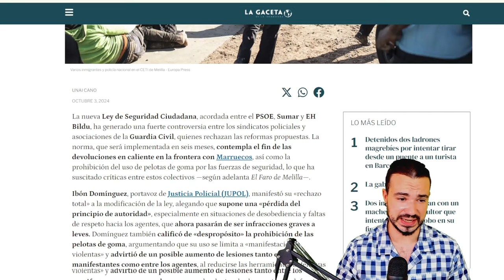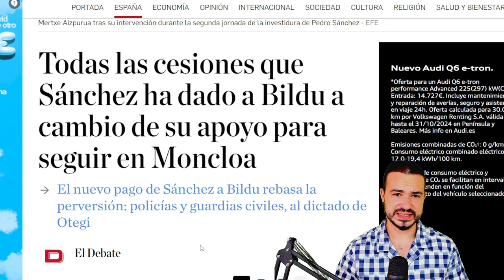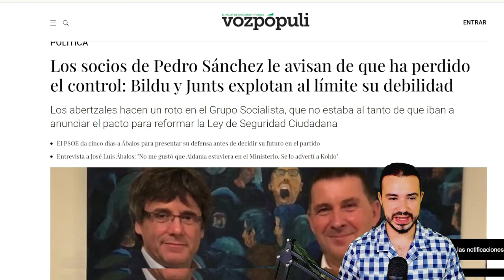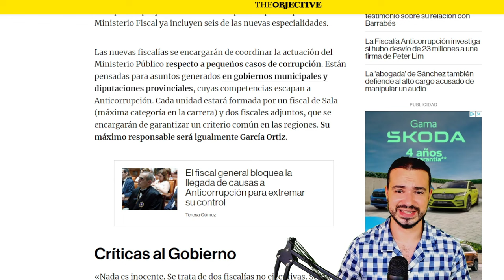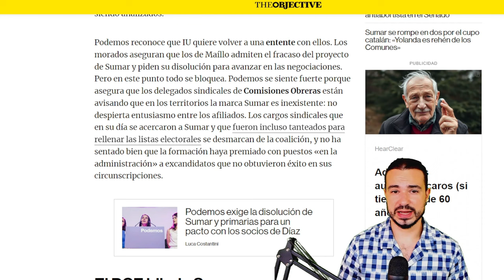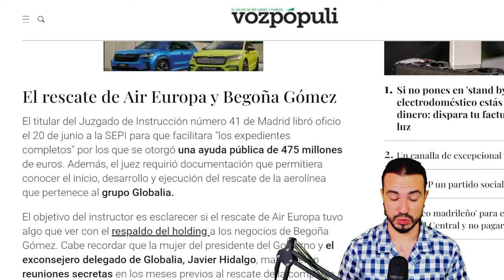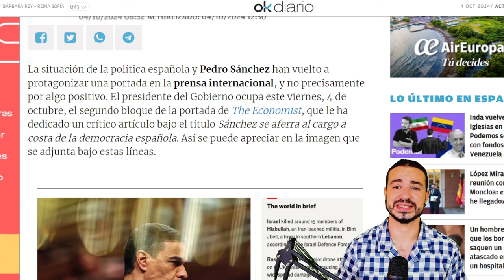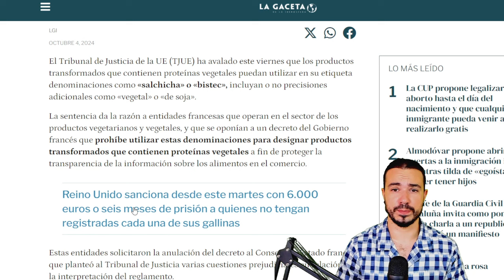PODCAST DE ACTUALIDAD 04 DE OCTUBRE DE 2024